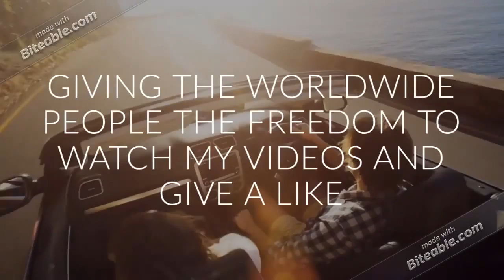THE UNLIMITED CHANNEL